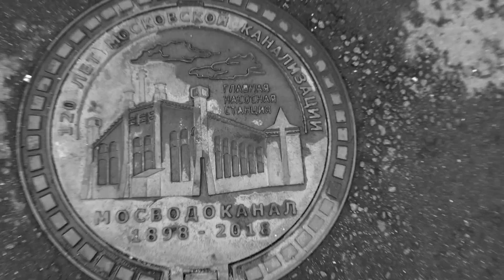Если жизнь кажется тебе сложной - посмотри это видео | ПРОВИНЦИАЛЫ | VLOG 176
Дух Провинции - это рефлексия жизни современного общества. Это влоги про улицу, андеграунд, менталитет окраин, провинцию, будни обычных людей. Все то что окружает Тебя. Отражение Российской современности.

МЕРЧ ДУХ ПРОВИНЦИИ так же здесь👆🏻👆🏻👆🏻